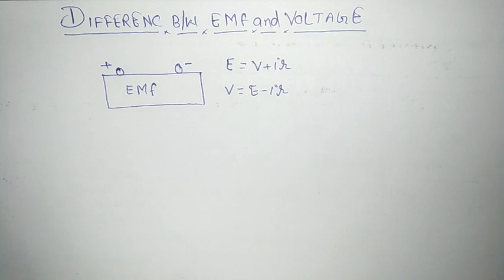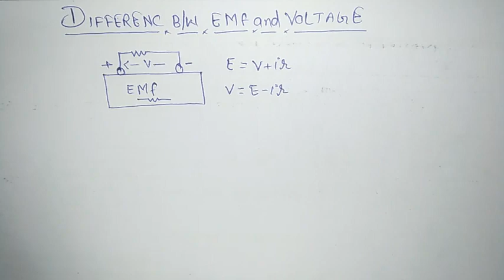Difference between emf and voltage in Hindi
Explanation of difference between emf and voltage in Hindi
Electromotive force and voltage